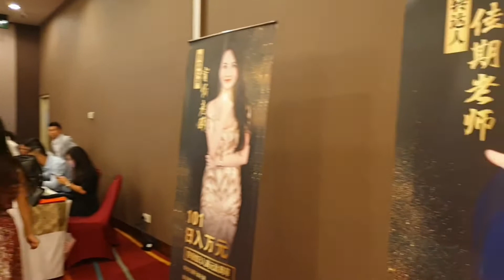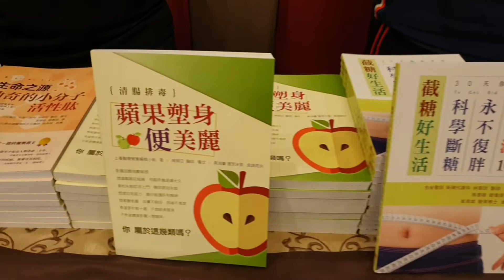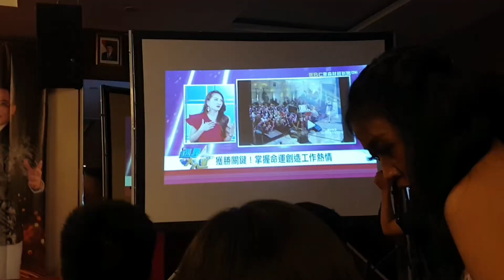Yuk nonton lagi ! Acara Magic Life Indonesia Oktober 2019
Throwback !! sebelum kantor buka di bulan Januari 2020, sebelum testimoni kesehatan di Indonesia ada, sebelum para Magic Lifers di Indonesia menghasilkan ratusan juta rupiah per bulan.

Mari lihat cuplikan ketika tim Internasional Magic Life datang untuk mempersiapkan orang orang pertama di Indonesia untuk Badai Kekayaan yang akan menyapu seluruh dunia.

Berbagai latar belakang Ibu rumah tangga, pengusaha, karyawan, TKI, ahli Medis, mahasiswa dan masih banya lagi, berpenghasilan puluhan juta, ratusan juta per hari di Luar negri dari bisnis Magic Life.

Apakah anda akan menjadi bagian dari keluarga besar Magic Life Internasional? berapa yang anda inginkan per hari? jutaan, puluhan juta , ratusan juta hingga milyaran per hari semua sudah terbukti !